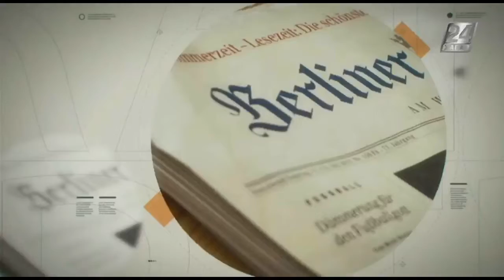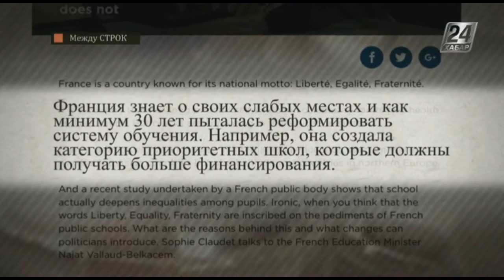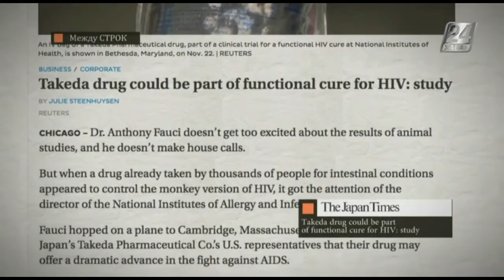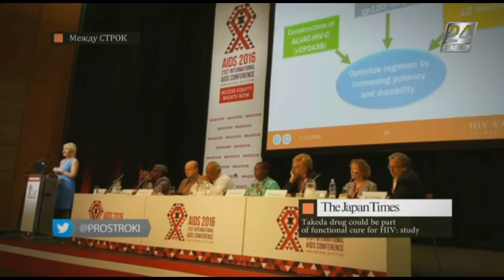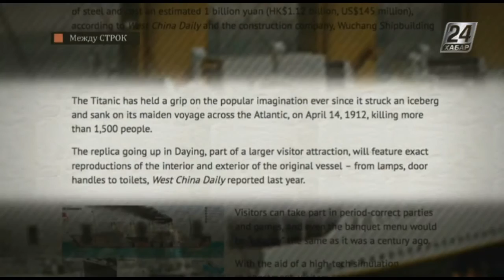Между строк. Титаник приглашает утонуть